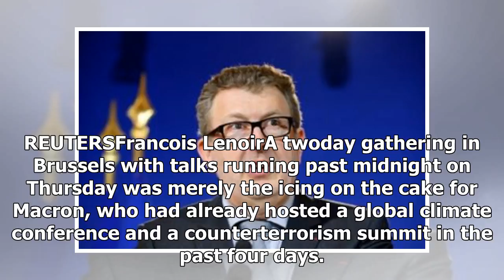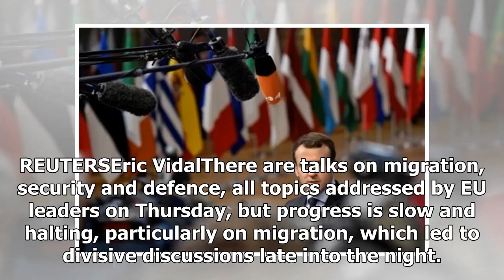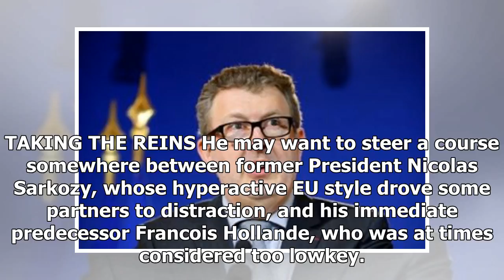Daily News - Multi macron Summit fire energy in hunt for results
Daily News - Daily News - Multi macron Summit fire energy in hunt for results

BRUSSELS Reuters If European leaders earned points for the amount of time they spend at summits, French President Emmanuel Macron would probably top the rankings this week. French President Emmanuel Macron and Polands Prime Minister Mateusz Morawiecki arrive for a bilateral meeting during a European Union leaders summit in Brussels, Belgium, December 15, 2017. REUTERSFrancois LenoirA twoday gathering in Brussels with talks running past midnight on Thursday was merely the icing on the cake for Ma...